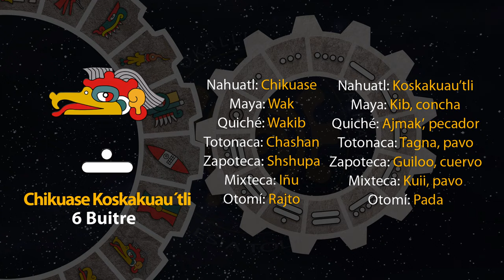El tonal de hoy es "6 Buitre - Chikuase Koskakuau´tli" 05/12/23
8 de Panketsalistli
Año 7 Agua
49 del 19 Atado
5145 del Quinto Sol

5 de diciembre de 2023.